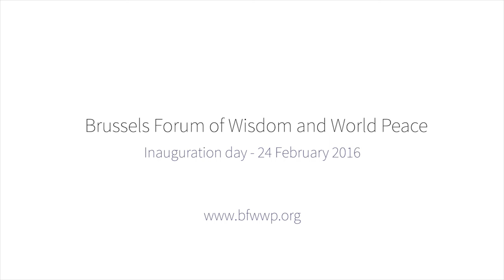Dr. Khalid Hajji - Brussels Forum for Wisdom and World Peace